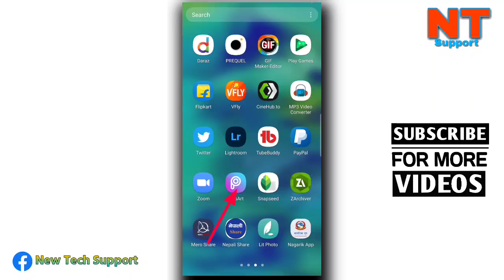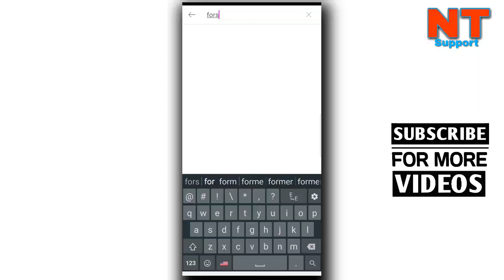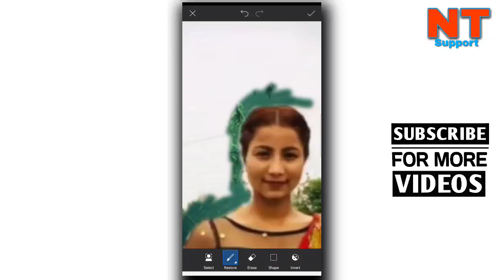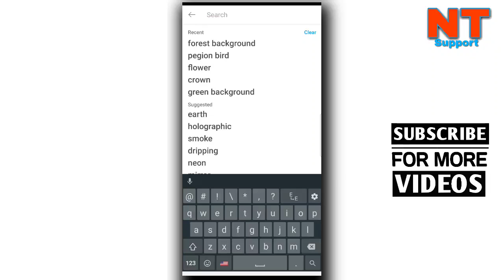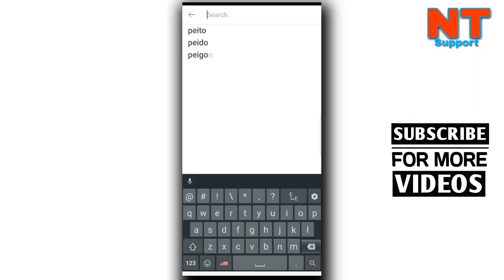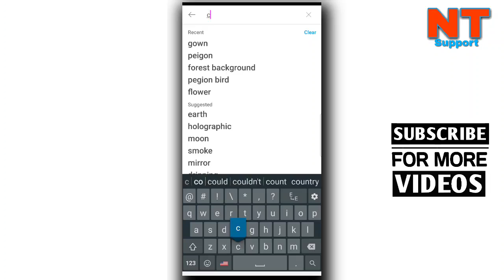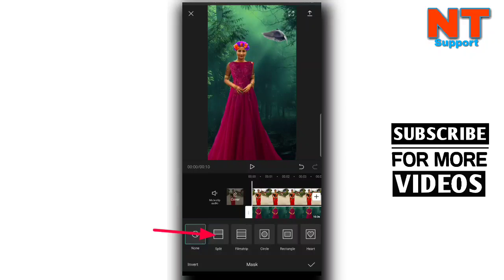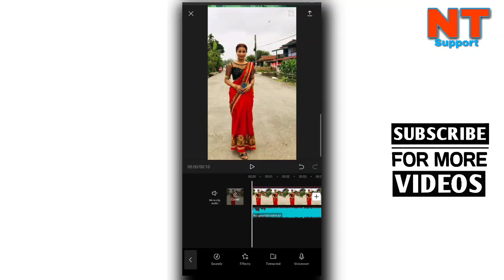Tiktok Trending Capcut Before/After Editing | Capcut Picsart Editing | Tiktok Trend